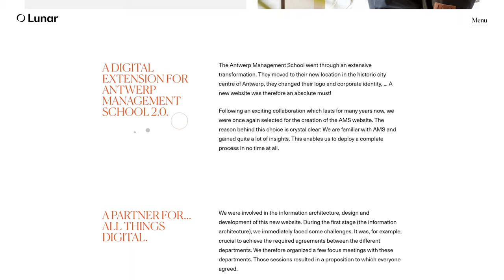Lunar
Lunar by Lunar From Belgium.
Lunar is a fast-growing digital agency bridging the gap between creativity & technology.